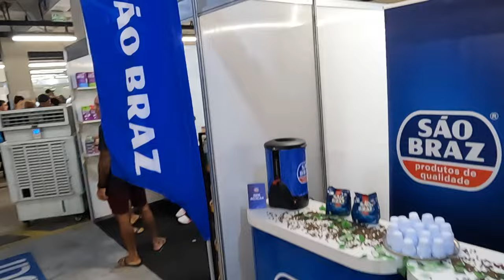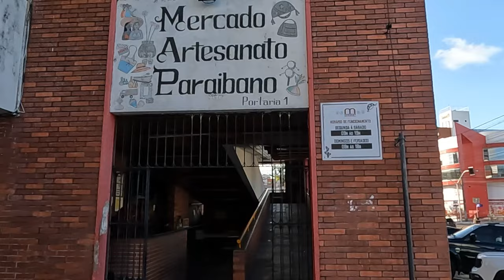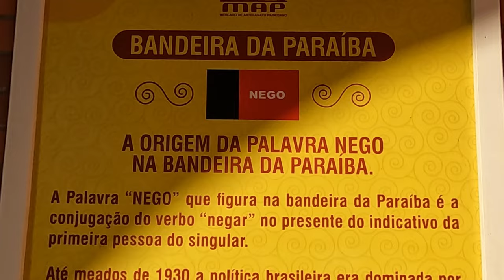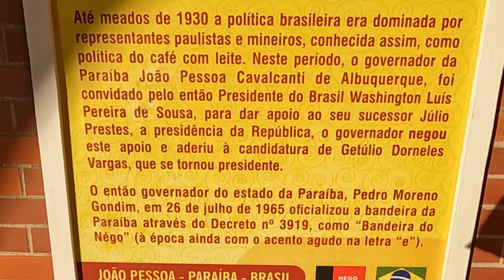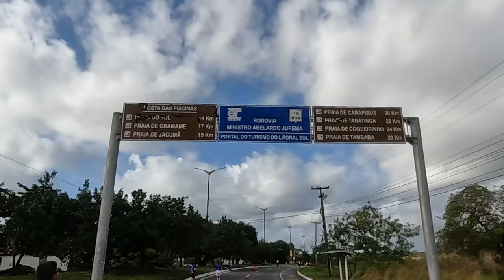Maratona Internacional de João Pessoa 2024 - A Melhor do Nordeste?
Faaaaaala corredores, tudo bem? Será que a Maratona Internacional de João Pessoa é a melhor do Nordeste? Assista o vídeo e conheça a prova!!